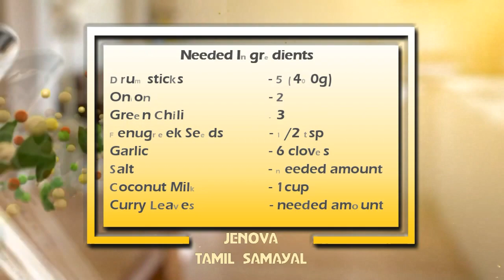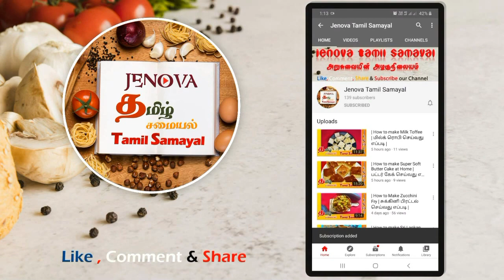How to make Drumsticks Coconut Milk Curry | Srilankan Tasty Drumstick Curry |முருங்கைக்காய் பால் கறி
தேவையான பொருட்கள்

முருங்கைக்காய்-5(400g)
வெங்காயம்-2
பச்சை மிளகாய்-3
வெந்தயம்-1/2தேக்கரண்டி
உள்ளி-6பல்லலு
உப்பு-தேவையானளவு
தேங்காய் பால்-1கப்
கறிவேப்பிலை-தேவையானளவு

Interesting

Drumstick-5 (400 g)
Onion-2
Green Chili-3
Fenugreek seeds -1/2 tsp
Garlic-6 cloves
Salt-needed amount
Coconut milk -1 cup
Curry leaves — needed amount

ఆసక్తికరమైన

డ్రమ్ స్టిక్ -5 (400 గ్రా)
ఉల్లి -2
గ్రీన్ మిరప -3
మెంతి గింజలు -1/2 స్పూన్
వెల్లుల్లి -6 లవంగాలు
ఉప్పు అవసరమైన మొత్తం
కొబ్బరి పాలు -1 కప్పు
కరివేపాకు - అవసరమైన మొత్తం

Āsaktikaramaina

ḍram sṭik -5 (400 grā)
ulli -2
grīn mirapa -3
menti gin̄jalu -1/2 spūn
vellulli -6 lavaṅgālu
uppu avasaramaina mottaṁ
kobbari pālu -1 kappu
karivēpāku - avasaramaina mottaṁ

دلچسپ
ڈرمسٹک 5 (400 گرام)
پیاز ۔2
ہری مرچ ۔3
میتھی کے دانے ۔1/2 عدد
لہسن -6 لونگ
نمک کی ضرورت والی رقم
ناریل کا دودھ -1 کپ
سالن کی پتیوں - ضرورت رقم

සිත්ගන්නා සුළුය

ඩ්‍රම්ස්ටික් -5 (ග්‍රෑම් 400)
ලූනු -2
අමු මිරිස් -3
මහදුරු බීජ -1/2 ෆොස්ෆේට්
සුදුළූණු -6 කරාබුනැටි
ලුණු අවශ්‍ය ප්‍රමාණය
පොල් කිරි -1 කුසලාන
කරපිංචා - අවශ්‍ය ප්‍රමාණය

മുരിങ്ങയില തേങ്ങാപ്പാൽ കറിക്ക് താൽപ്പര്യമുണ്ട്

മുരിങ്ങയില -5 (400 ഗ്രാം)
സവാള -2
പച്ചമുളക് -3
ഉലുവ -1/2 ടീസ്പൂൺ
വെളുത്തുള്ളി -6 ഗ്രാമ്പൂ
ഉപ്പ് ആവശ്യമുള്ള തുക
തേങ്ങ പാൽ -1 കപ്പ്
കറിവേപ്പില - ആവശ്യമായ തു

Intéressant pour les pilons au curry de lait de coco

Pilon-5 (400 g)
Oignon-2
Chili vert-3
Graines de fenugrec -1/2 cuillère à café
Ail-6 gousses
Quantité de sel nécessaire
Lait de coco -1 tasse
Feuilles de curry - quantité nécessaire

 ドラムスティックココナッツミルクカレーがおもしろい

ドラムスティック-5（400 g）
タマネギ-2
グリーンチリ-3
フェヌグリーク種子-小さじ1/2
にんにく-6クローブ
塩必要量
ココナッツミルク-1カップ
カレーの葉—必要な量

 有趣的鸡腿椰奶咖喱

鸡腿5（400克）
洋葱2
绿色辣椒3
胡芦巴种子-1/2茶匙
大蒜6瓣
食盐量
椰奶-1杯
咖喱叶-所需量

How to make Srilankan Style Drumstick Coconut Milk Curry in Tamil

•First clean and cut the drumsticks.
•In a pan on the stove add your drumsticks , chopped onion , green chilli , fenuGreek seed , cut garlic and curry leaf.
• Next add enough water for the drumsticks to cook .
•Use hot water so they cook quickly and easily.
• Mix this all well , put a lid on top and let it cook for 5-8 minutes.
•After 5-8 minutes open the lid and add coconut or cow milk , 1/2 teaspoon turmeric powder , needed amount salt .
• Add these ingredients while their is still some water .
•You shouldn’t close the lid now.
•Once it has been 5 minutes and the milk has boiled add 1/4 cup thick coconut or cow milk.
•After you have added your thick milk and it has been 1 minutes your Srilankan tasty drumstick coconut milk curry is ready

மரக்கறி சமையல்,முருங்கைக்காய் பால்கறி,முருங்கைக்காய் தேங்காய் பால் கறி,முருங்கைக்காய் வெள்ளை கறி, வெள்ளக்கறி,பால்கறி,இலங்கை ருசியான முருங்கைக்காய் பால் கறி, முருங்கைக்காய் பால் சொதி,கறி வகை, முருங்கைக்காய் கறி, மரக்கறி சமையல்,
யாழ்ப்பாண முறையில் முருங்கைக்காய் பால் கறி, யாழ்ப்பாண முறை முருங்கைக்காய் தேங்காய்பால் கறி,ஜெனோவா தமிழ் சமையல்

drumstick milk curry, drumstick coconut curry recipe srilankan style,

Thank you very much for watching my videos and have a wonderful day&stay safe.